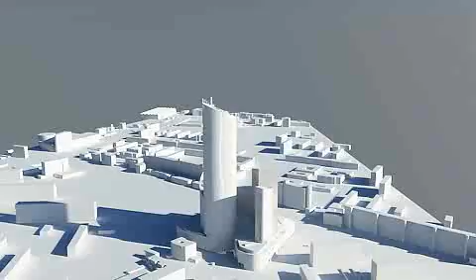Animacja Sky Tower Wroclaw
Animacja przedstawiajaca otoczenie wiezowca Sky Tower we Wroclawiu stworzona  przez biuro architektoniczne Walas